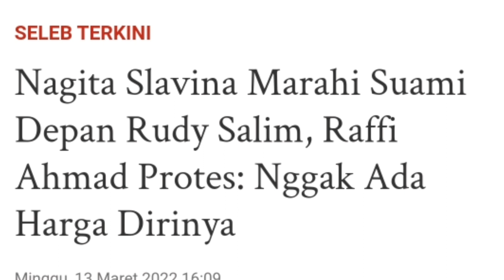Nagita Slavina Marahi Suami Depan Rudy Salim, Raffi Ahmad Protes: Nggak Ada Harga Dirinya